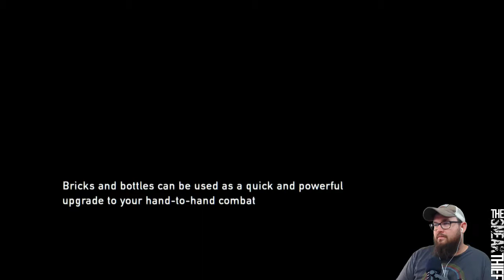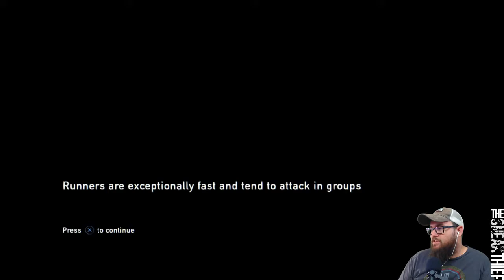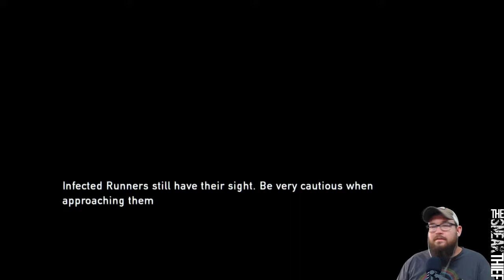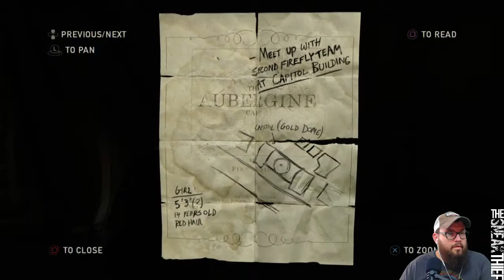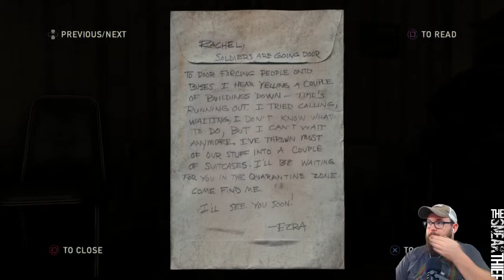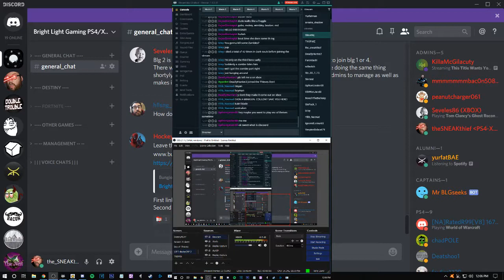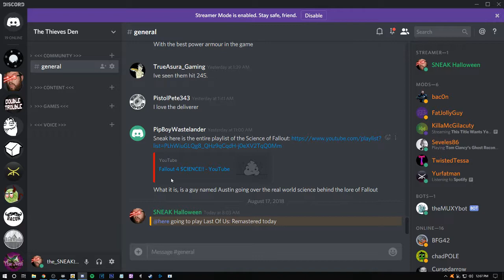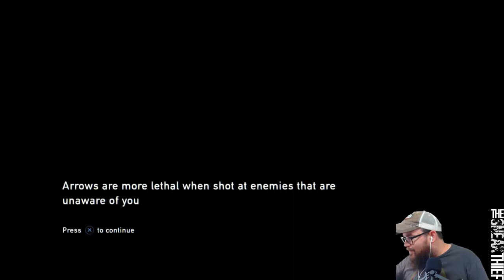The Last of Us - First Playthrough part 2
The Last of Us - First Playthrough